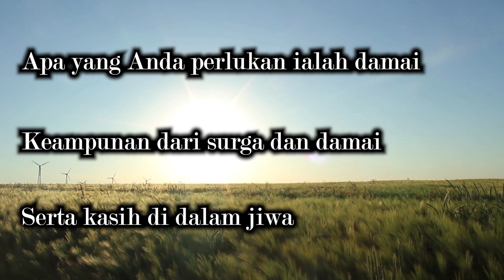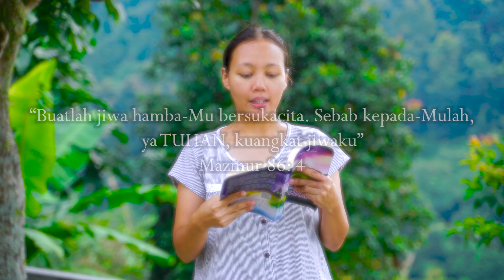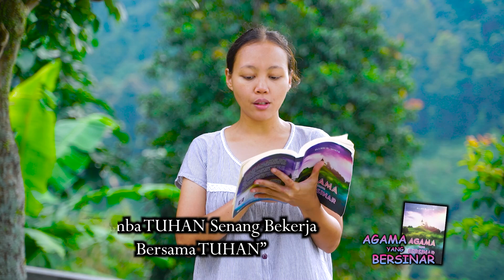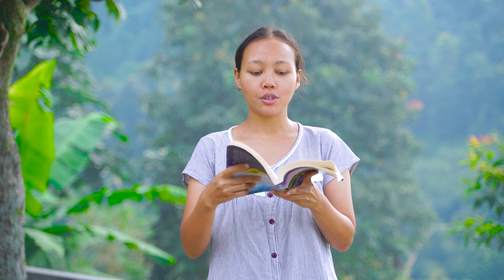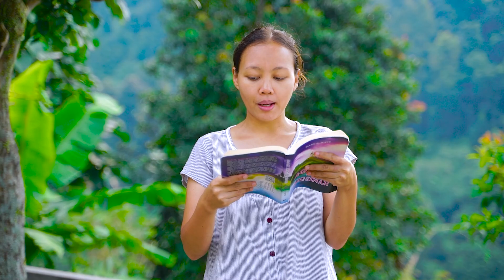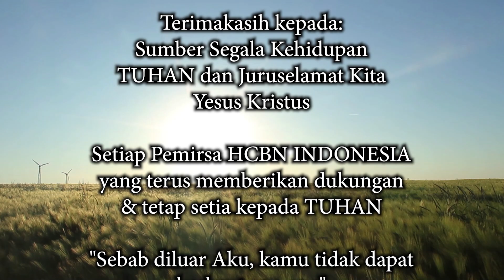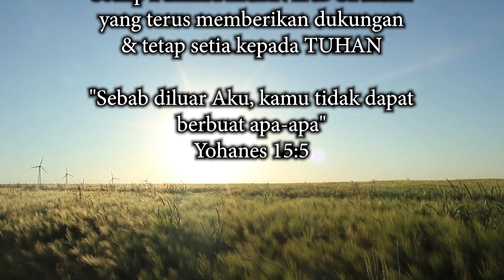"Hamba TUHAN Senang Bekerja Bersama TUHAN" - RENUNGAN Agama yang Bersinar